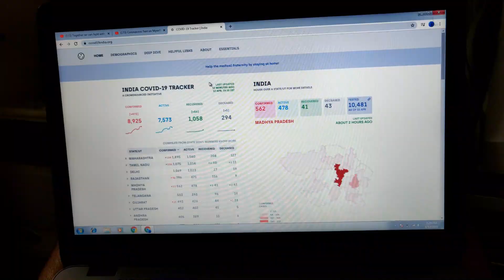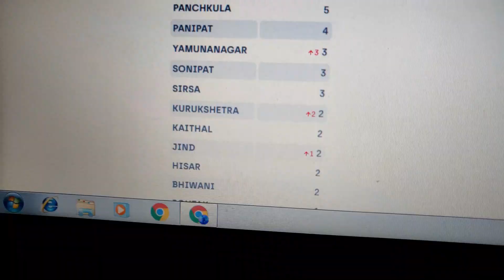Need Normal Life Back 😰😤 | Quarantine Vlog | Day 19 | Kamal Dhankher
Hello guys,

Its day 19 of Quarantine and stay home and stuck at one place has become hard.

I am at Ahmedabad with my family , hustling to be positive and happy but this epidemic is breaking every one around the world

 Ahmedabad has become hotspot of Coronavirus in Gujarat.

In this video the real Quarantine feel is there , different moods of me in a day surviving this home lockdown .

Just check out the video , You will definitely like it .